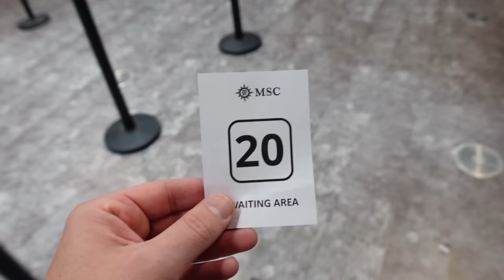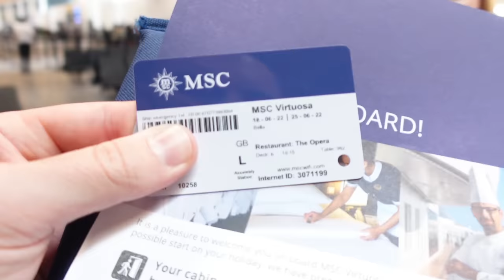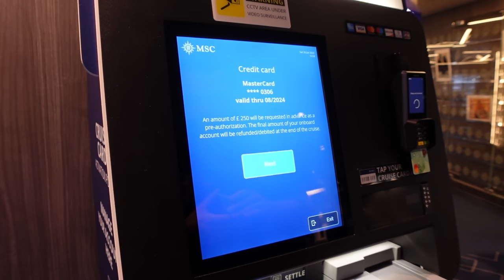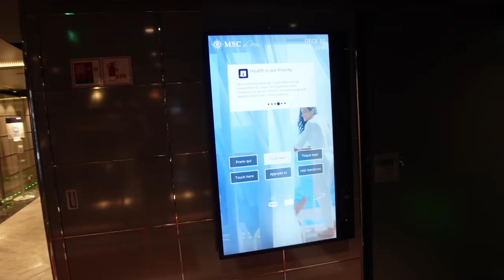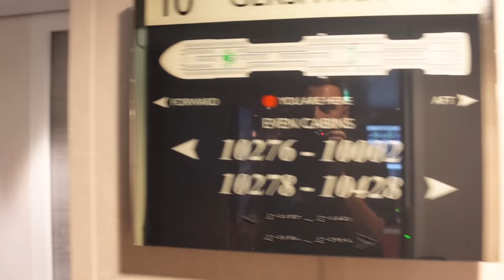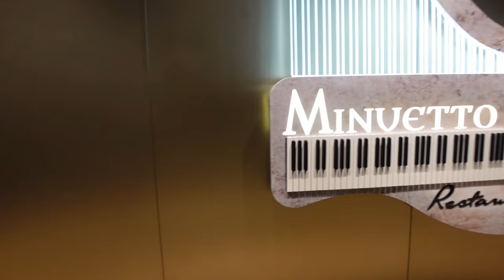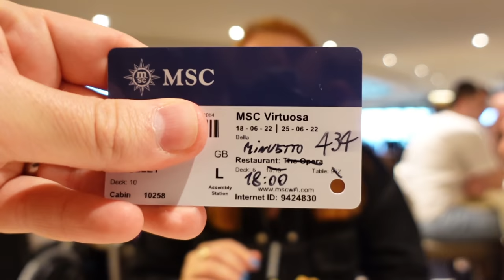MSC Virtuosa Embarkation Day - We Got An AMAZING Deal & We Have Caught The Cruise Bug!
Well what can we say? We told ourselves our first cruise on the P&O Iona would most probably be our first and only one.
Cruising won't be for us we said. Then we caught something that is going to end up costing us lots of money from now on and it must be really contagious as that's right we caught the cruise bug ! 🤣
So this time we are on the MSC Virtuosa sailing away to France And Spain. We are so excited to be going on this beautiful looking ship and we have so much fun content to come from our time onboard. So here's the first one guys which is our embarkation day and first look at this huge ship. Also keep a look out for how much we paid as we got a competitive bargain!